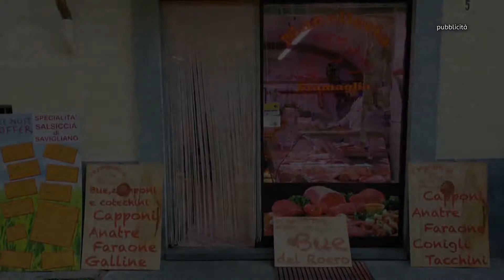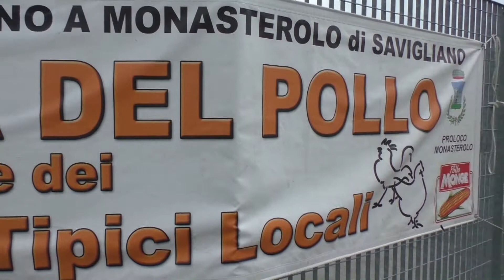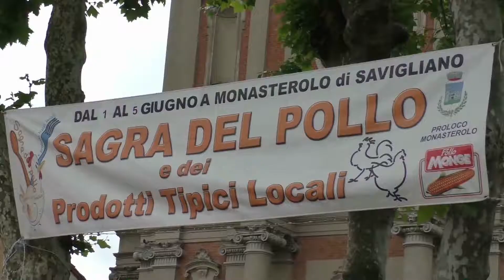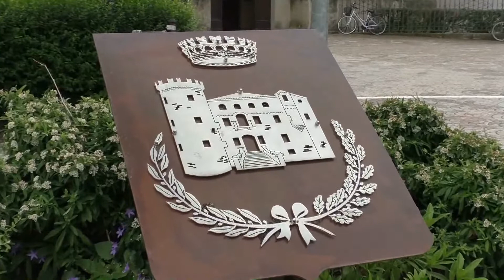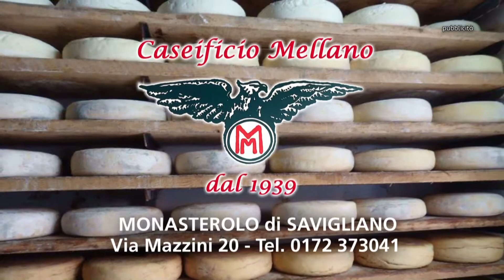Notizie Utili - La Sagra del Pollo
Monastero di Savigliano : dal 1 a 5 giugno torna la Sagra del Pollo